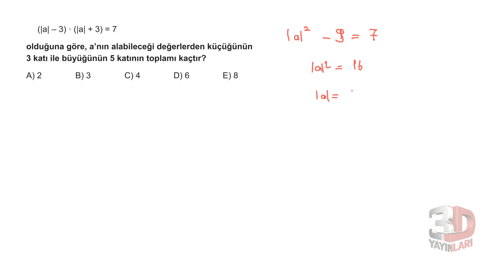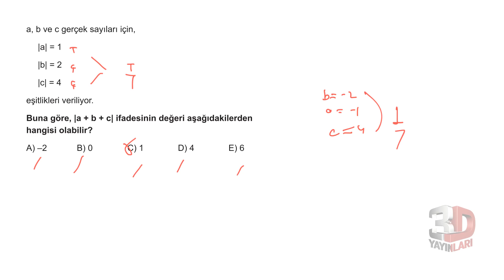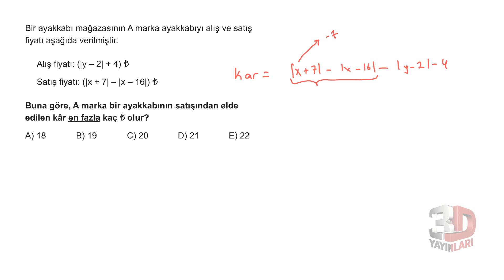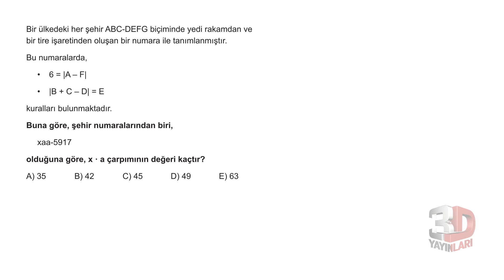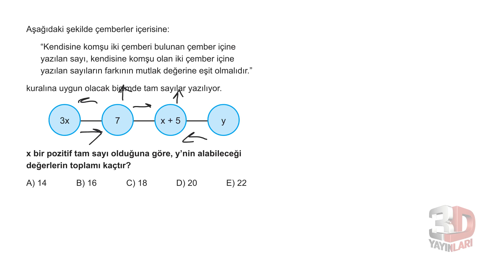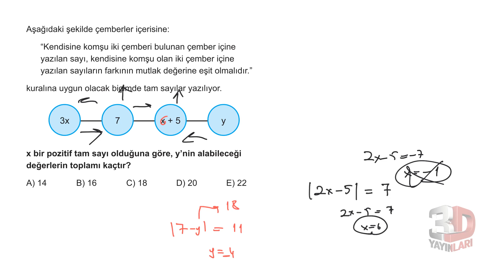TYT Matematik Soru Bankası Bölüm 1 Test 41